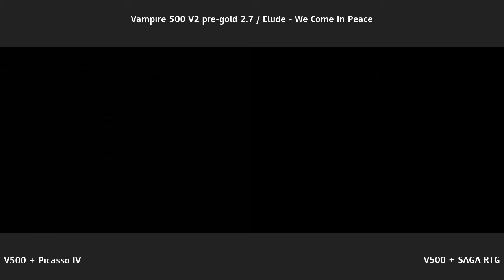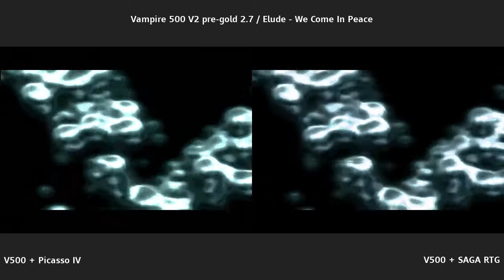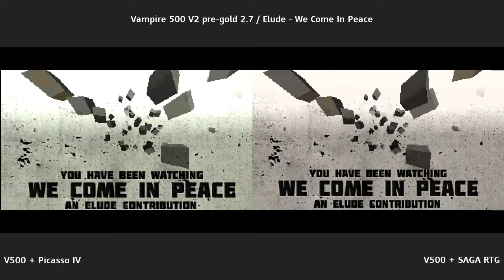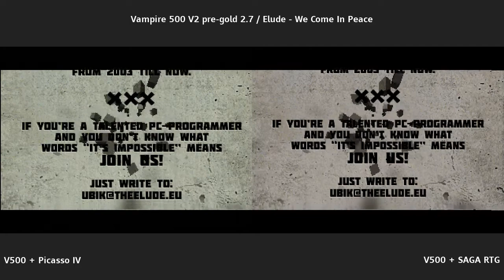Vampire 500 V2 RTG vs Picasso IV (A2000)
Amiga 2000
Vampire 500 V2 (pre-Gold 2.7 x13)
Picasso IV (ZorroII)
Elude - We Come In Peace demo